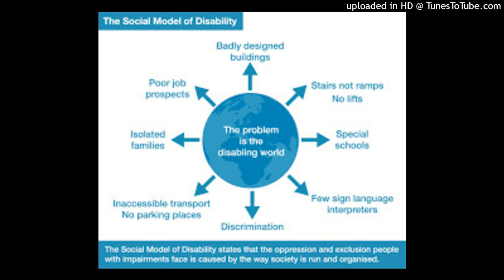Strength & weakness social mode disability?tom Shakespeare 2006!disability is part of human conditio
Strength & weakness social mode disability?tom Shakespeare 2006!disability is part of human condition?